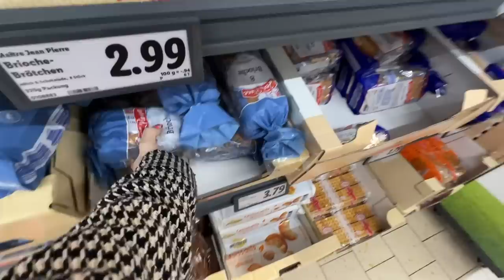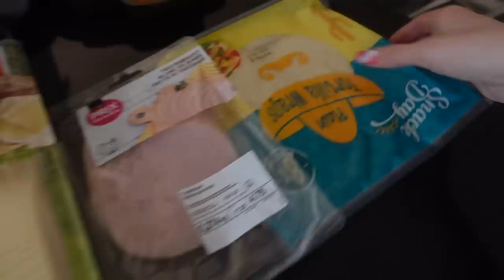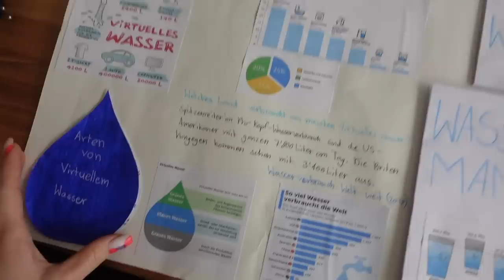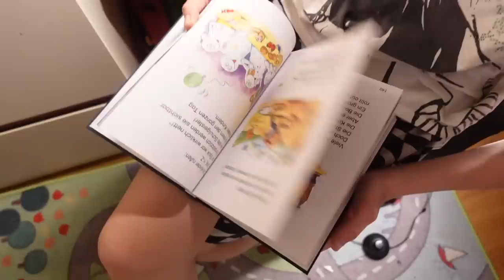ВЛОГ / 😔 КАК РАНЬШЕ БОЛЬШЕ НЕ БУДЕТ / 13.01.23